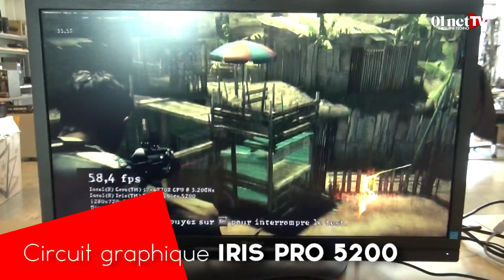Test mini PC Gigabyte et Zotac : prêts à jouer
Equipés d'un processeur Core i7-4770R très puissant et d'un circuit graphique Iris Pro 5200, ces deux mini PC peuvent tout faire, même jouer, mais ils sont encore chers et bruyants.

Retrouvez toute l'actualité des smartphones (iPhone, Galaxy, Nexus...), tablettes (iPad, Galaxy Tab, Nexus...) et du numérique high-tech (Apple, Samsung, Microsoft... )
Partagez tous les jours sur Facebook :